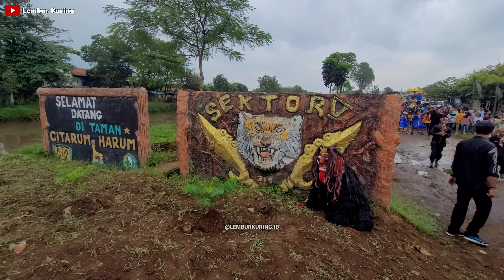KAMERAMEN KENA COCOL GERANDONG GEDRUG SAMPE NYUNGSEUB ❗️❗️KUDA LUMPING MEDAL PUSAKA 💥 LEMBUR KURING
"LINGKUNG SENI KUDA LUMPING MEDAL PUSAKA PATMA PUTRA TUNGGAL KAB.BANDUNG"

▶️ SENI KUDA LUMPING JAWA BARAT

"Di dalam video ini Merupakan Pertunjukan seni kuda  lumping yang berkembang di JAWA BARAT, tepatnya di KAMPUNG SAPAN KAB.BANDUNG".

Pertunjukan ini biasa di gelar pada acara Khitanan, gusaran, ulang tahun, hiburan warga seperti kegiatan tarka.

Anak sunat di arak keliling kampung (Helaran), duduk di atas tanggungan seperti tanggungan kuda, tanggungan singa atau tanggungan naga. Selama (helaran) diiringi lagu buhun dan lagu masa kini dengan beberapa alat musik seperti: dogdog, talingtit, bedug, kecrek, tarompet, gitar.

Adapun karakter yang mengiringi arak-arakan selama (Helaran) yang berkembang didalam seni kuda lumping jawa barat seperti Gerandong / grandong, Barong, lutung, momonyetan.